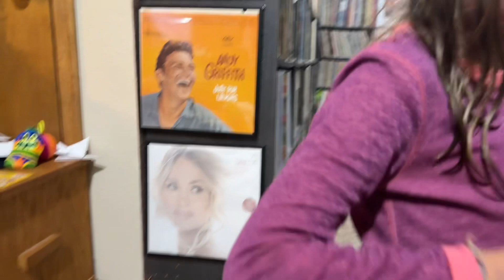Will we do another fidget video? We are going to introduce our new pet.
We introduce our new pet